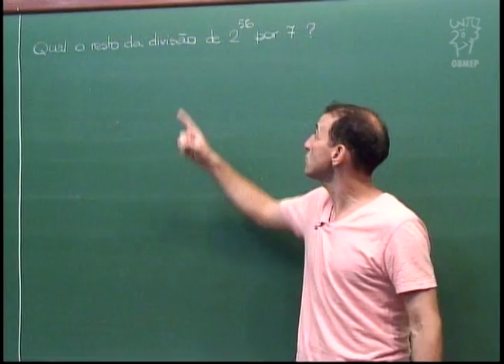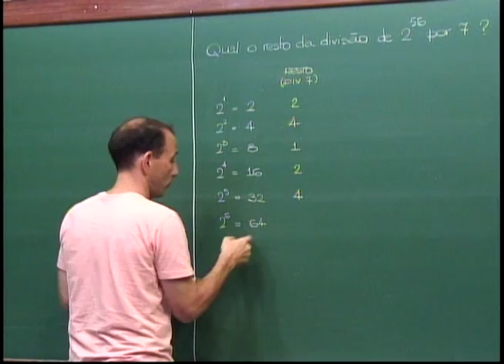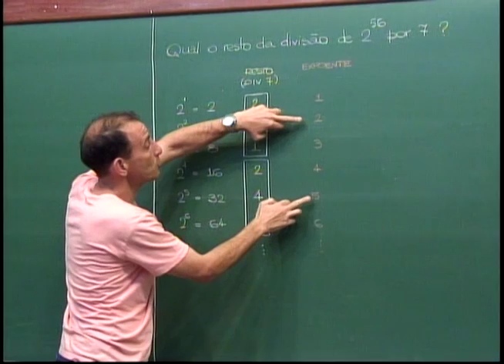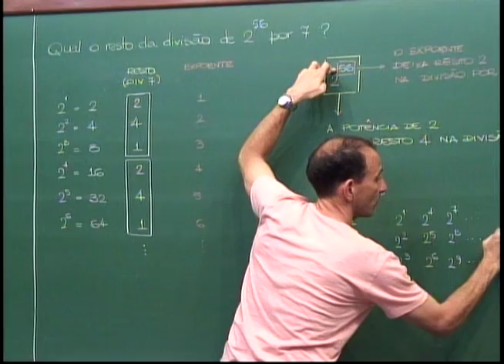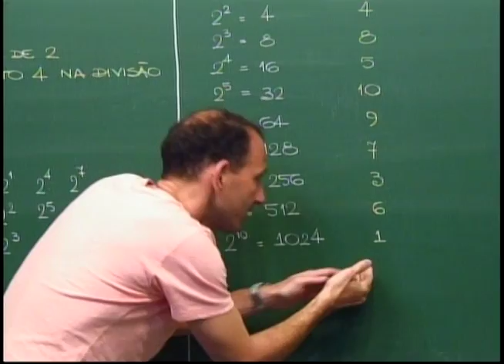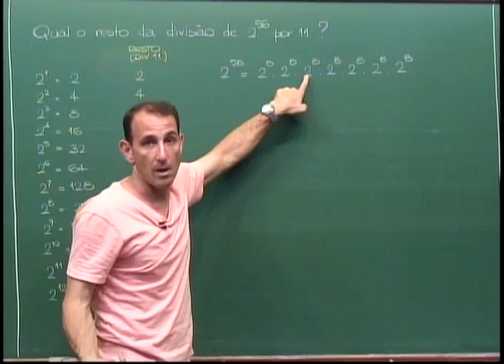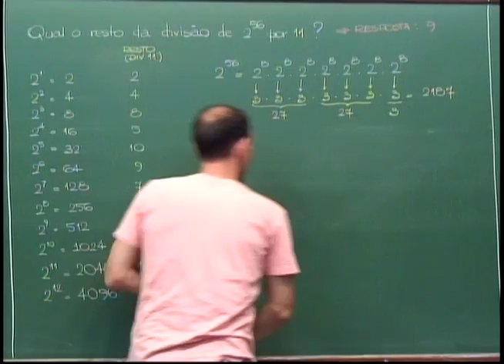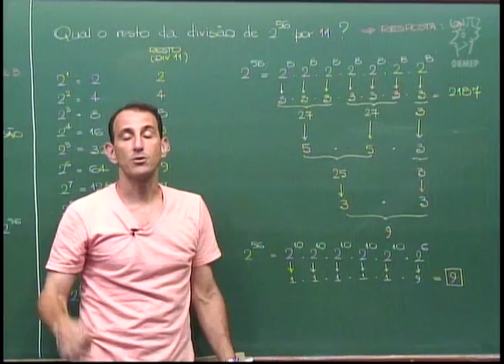Aritmética - Aula 39 - Qual o resto na divisão de 2⁵⁶ por 7? E por 11?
Qual o resto na divisão de 2^56 por 7? E por 11?OBS. 2^56 significa "2 elevado ao expoente 56".